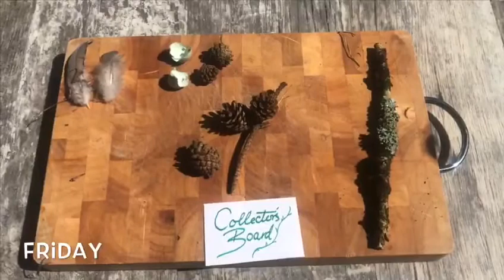naturecollectorboard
Mrs Matthew creating some nature videos for the children.